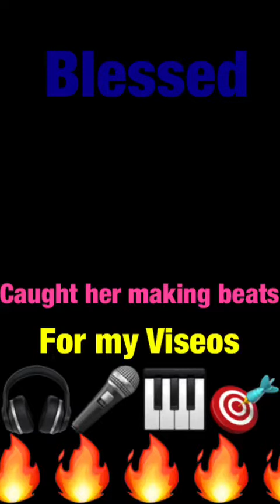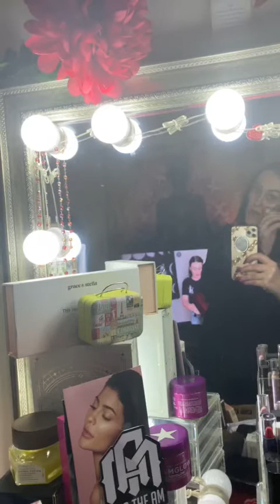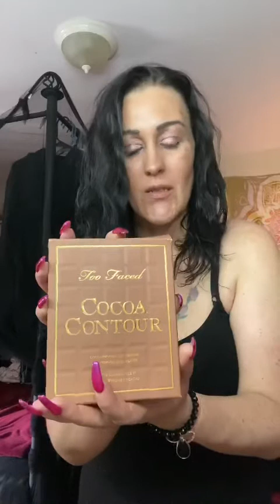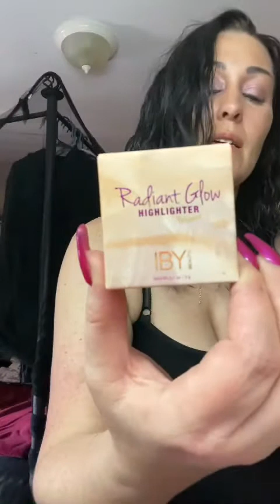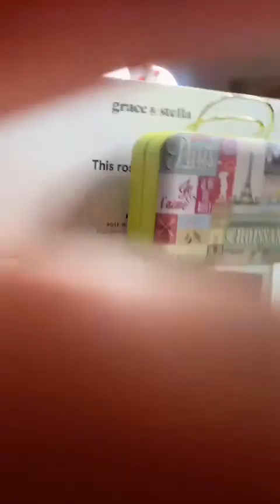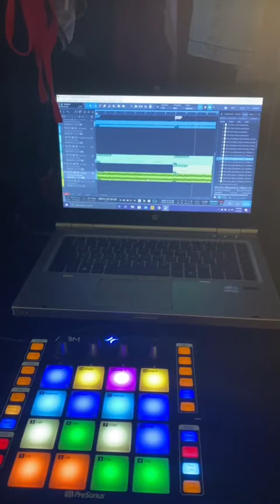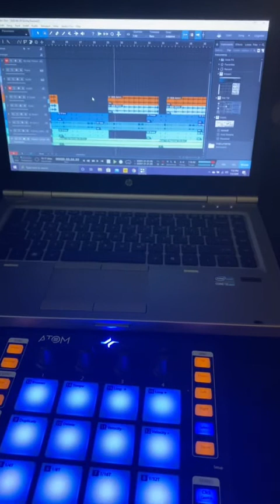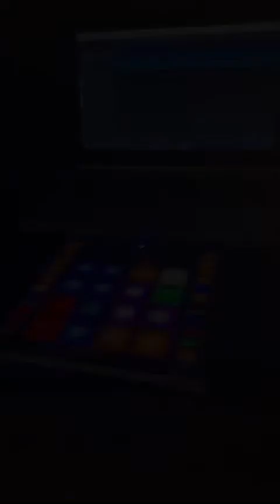Wife making Beats for my Videos,🔥✨I caught her,and I did reviews too!🙂💯🔥🔥🔥🔥🔥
Wife making Beats for my Videos,🔥✨I caught her,and I did reviews too!🙂💯🔥🔥🔥🔥🔥 We OWN THE COPYRIGHTSRIGHTS TO THIS MUSIC! Facts